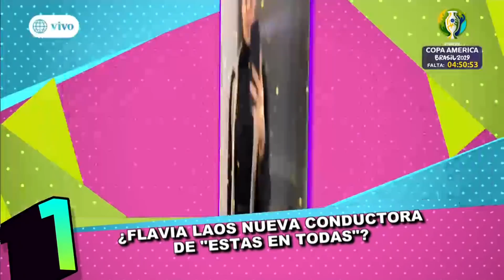¿Flavia Laos desplazará a Sheyla Rojas como conductora de "Estás en todas"?